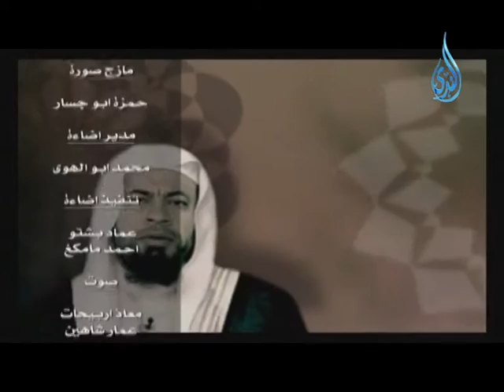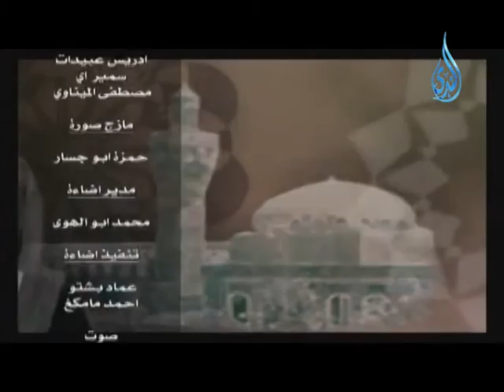منائر أرض السواد |ح 15 | الشيخ محمد موسي الشريف